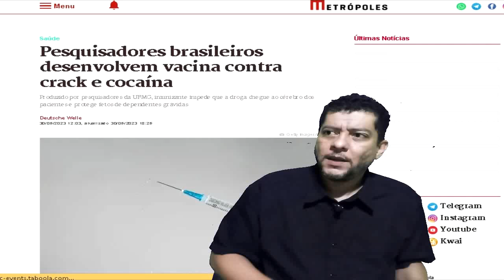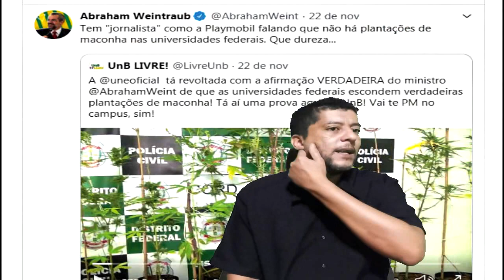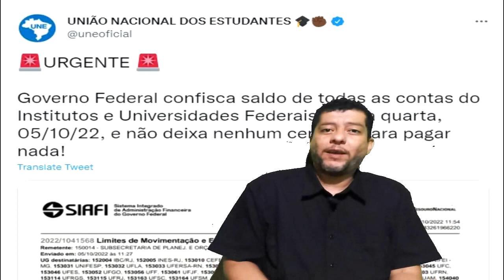A destruição das universidades